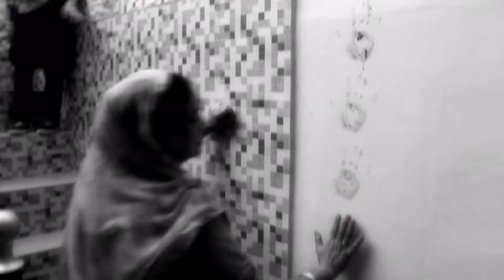Best.Highlight Song. Raj photography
Raj photography